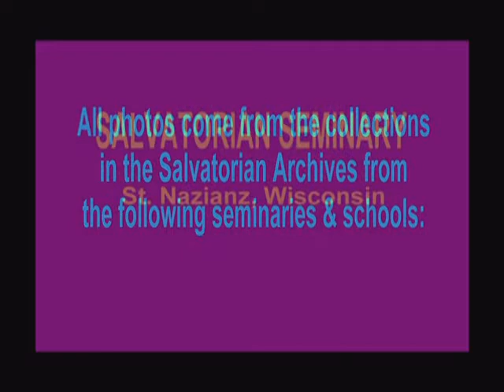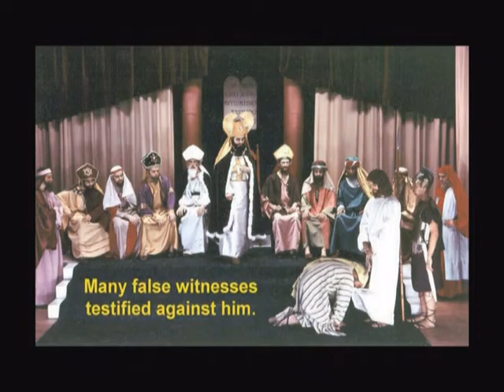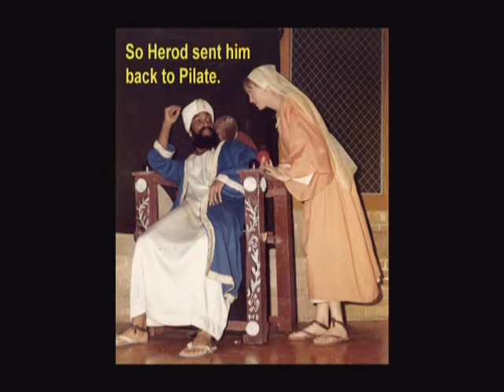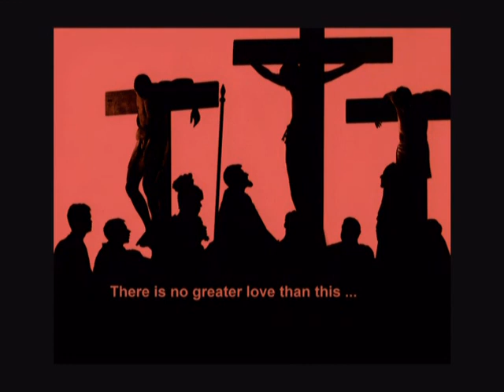The Passion of the Savior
A Reflection on Christ's Passion and Death from the Gospels - With photographs from the Passion Plays performed at the following Salvatorian schools from 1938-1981:  Salvatorian Seminary (St. Nazianz, WI); Mother of the Savior Seminary (Blackwood, NJ); Jordan Seminary (Menominee, MI); St. Pius X Seminary (Rio Dell & Galt, CA); Trinity Prep Seminary (Sioux City, IA); JFK Prep (St. Nazianz, WI).